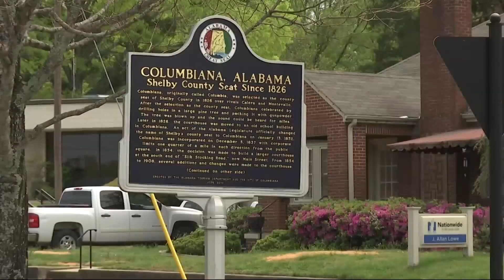Shelby County launches comprehensive plan to guide the next 20 years of growth